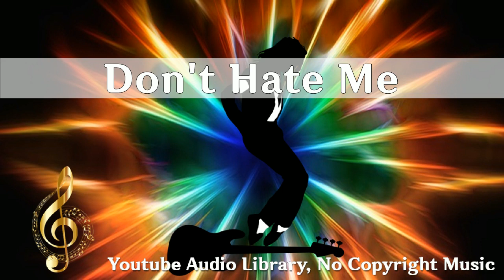Don't Hate Me, Jingle Punks, 3 36, Feeling, Funky